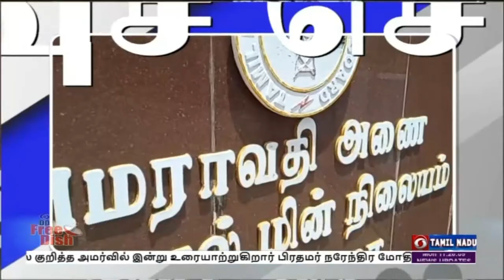பொதிகை காலை 11.00 மணி விரைவுச் செய்திகள்[27.06.2022]